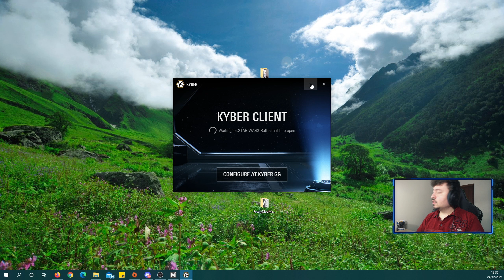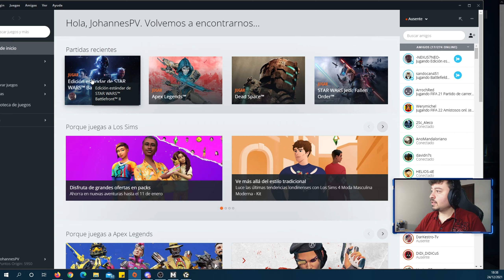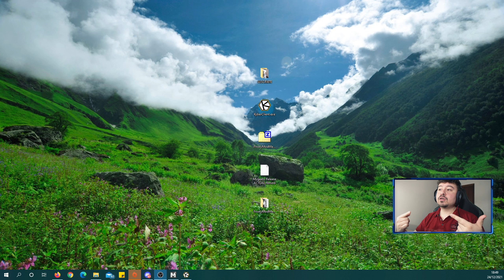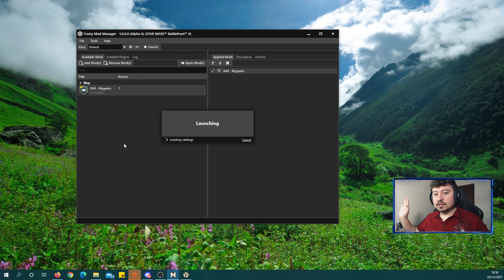✅ Te ENSEÑO a como JUGAR en SERVIDORES/PARTIDAS PRIVADAS para Star Wars Battlefront 2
🔴 BATTLEFRONT 2 EN 2022 está muy vivo, gracias a las PARTIDAS PERSONALIZADAS.